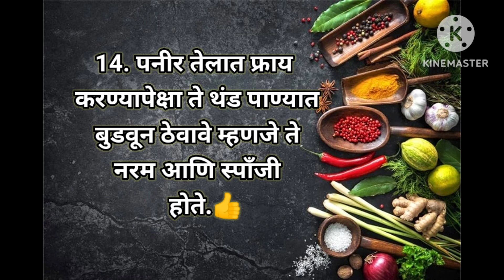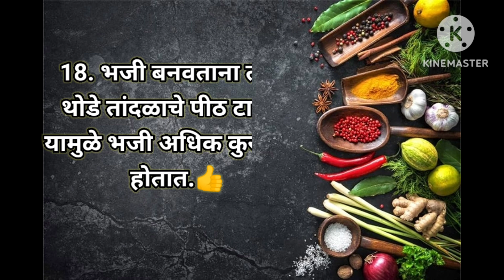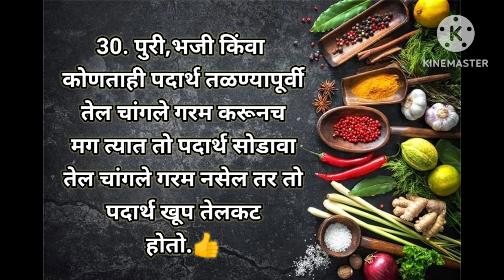स्मार्ट गृहिणींसाठी लक्षात ठेवण्यासारख्या 30 स्मार्ट टिप्स / kitchen tips Marathi/Rupali Park Kala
31,Dec,2023

ID rupali_pal_kala_

channel Rupali pak kala